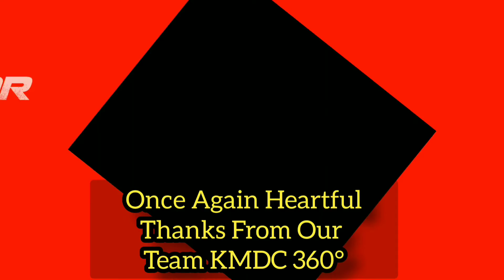Special Moments Of Pongal Celebration / Winning Moments /Koramangalam.